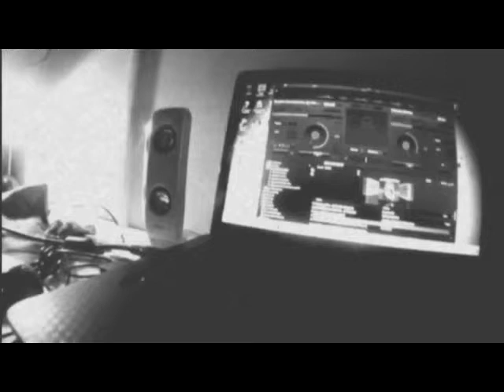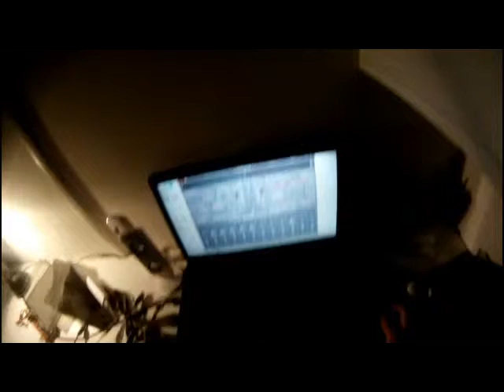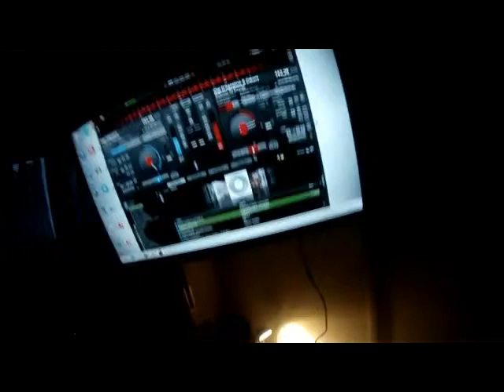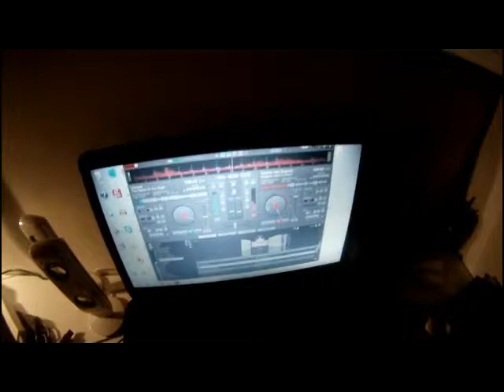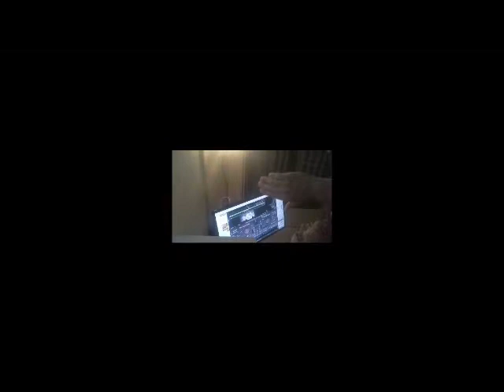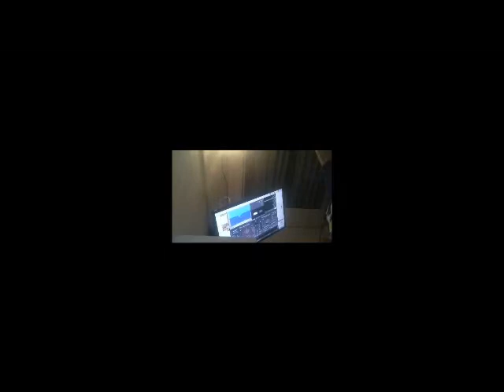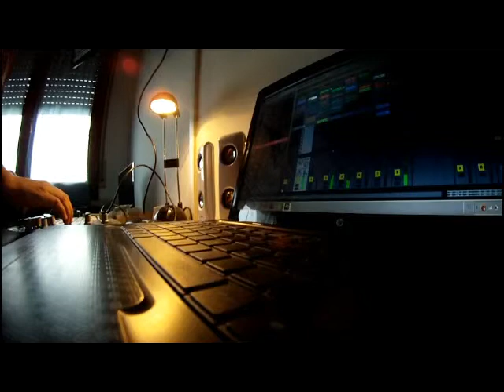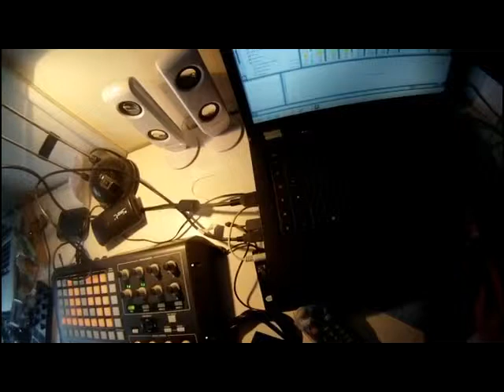Mixaggio Canzoni Fatte Con Hercules MK4 VirtualdjPro E Akai Apc 40 Ableton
Mix di un pò di canzoni usata una CONSOLLE HERCULES MK4 E VirtualDj Pro Infinity anche un pò AKAI LPD8 poi un pò di suono anche con AKAI APC 40 + Ableton Live Lite.
Canzoni : Hardcore, elettronica, Dance, Techno, Anni 90, Disco Un pò di tutto. Bisogna allenarsi. Yo Man questa fottuta musica è per voi già!.
Tra un pò forse farò la radio Broadcast con la Consolle e Virtual per cui potrete ascoltarmi da Windows media player e altro e ovviamente con il computer on line. Programma ovviamente originale pagato zio da fogo che potrò fare stà roba. Molto belle le canzoni. Purtroppo mi hanno tolto una traccia per contenuto di terze parti a 9:40 percui fino a 10:40 non si sente niente.
Oh Fede a 51:05 c'è una clip con "Un po di unto..un pò di mosche" (qua ci lasciamo il culo dal ridere) "la STAR di quest' estate" tagliato ed estratto l' audio, in più anche un pò di 3D con gli occhialini basta cercarlo. Un' oretta Ciao :-)